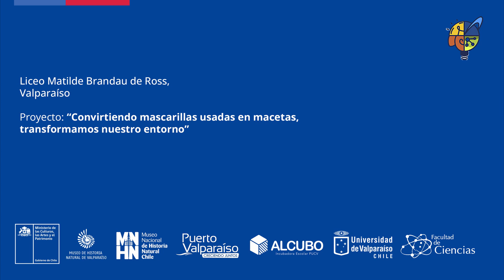Convirtiendo mascarillas usadas en macetas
VII Concurso Escolar de Innovación, Ciencia y Tecnología.
Liceo Matilde Brandau de Ross, Valparaíso.

Proyecto: "Convirtiendo mascarillas usadas en macetas, transformamos nuestro entorno".